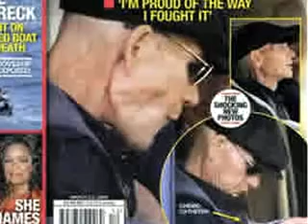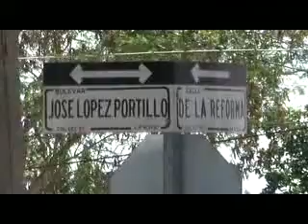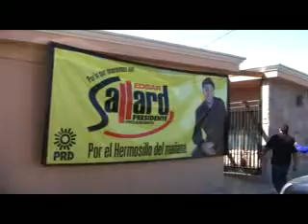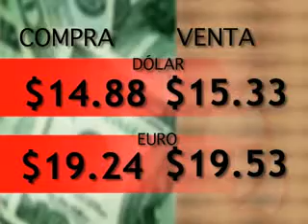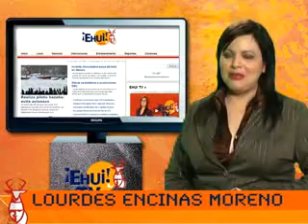NOTICIERO EHUI TV MIERCOLES 11 DE MARZO DE 2009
MUJER TIRA A RECIEN NACIDO EN BOLSA DE PLASTICO
SE QUEJAN COMERCIANTES POR OBRAS EN EL LOPEZ PORTILLO
INMINENTE HUELGA EN UNISON